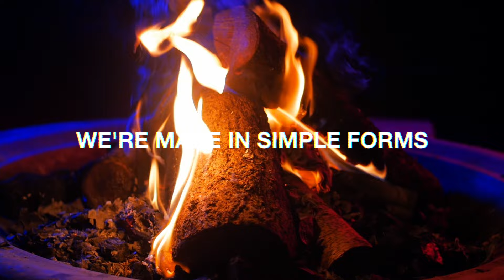The Naked And Famous - Falling (Lyric Video)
From the new album ‘Simple Forms’ out now! | Google Play | Spotify | Apple Music | Amazon

On tour now in the US! Check for full list of dates.